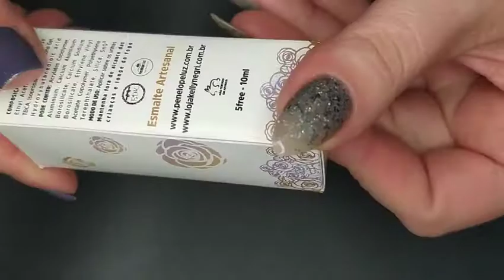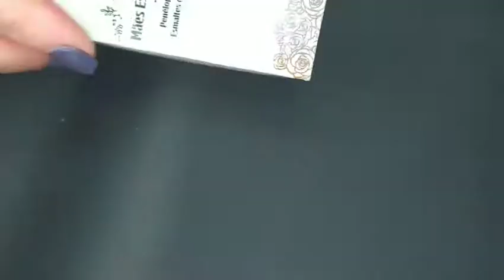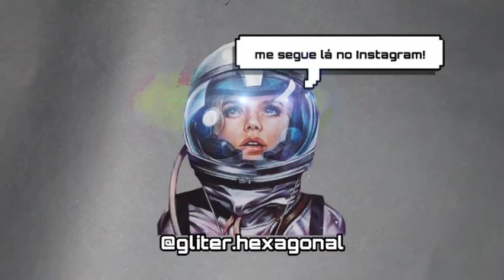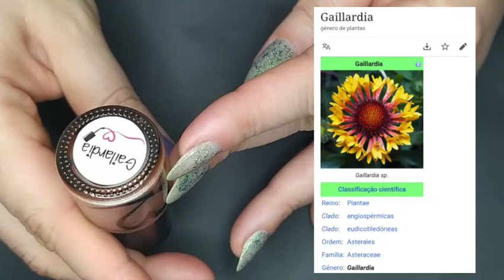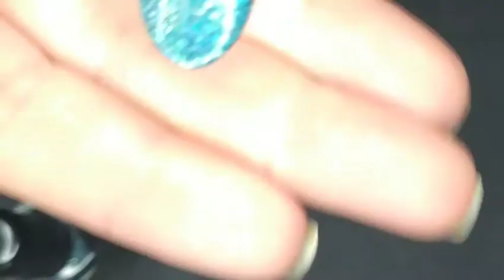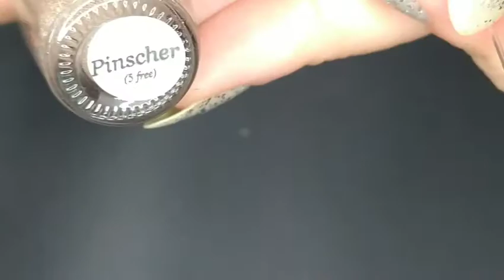NOVOS ESMALTES ARTESANAIS BRASILEIROS PRA COLEÇÃO / Huge Indie Polish Haul / Recebidos do Cartão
Neste vídeo eu mostro esmaltes artesanais brasileiros de compras feitas nos últimos 4 meses. Na DRK Nails, na SOS Esmaltólatras e no site da Penélope Luz é possível comprar e armazenar os itens pra juntar várias compras em um só frete.